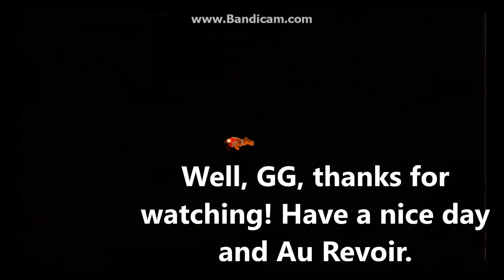Westerado - trying to beat THE HORDE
Greetings! Today i try my luck at defeating a huge horde of cowboys.

"Hollywood Frogs" by Black Rhino/White Rhino or IntravenousWolf.